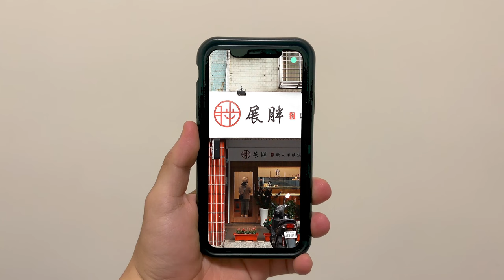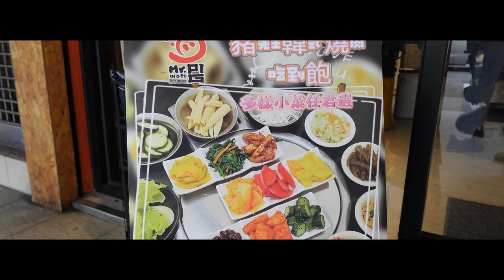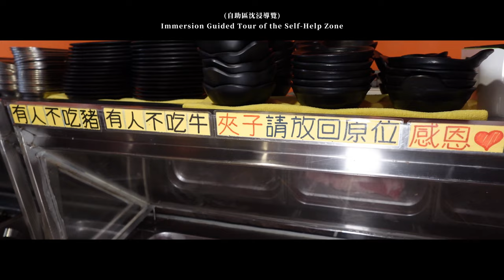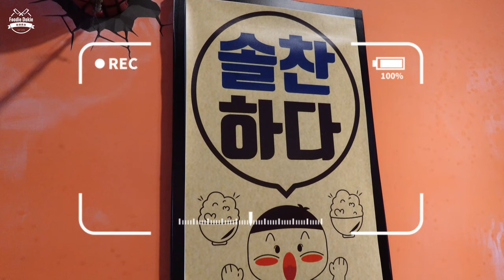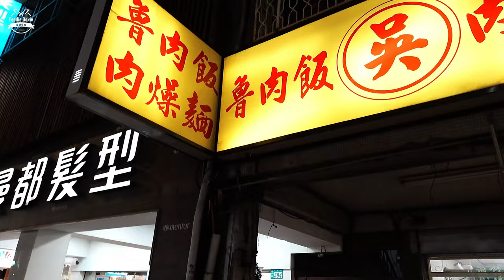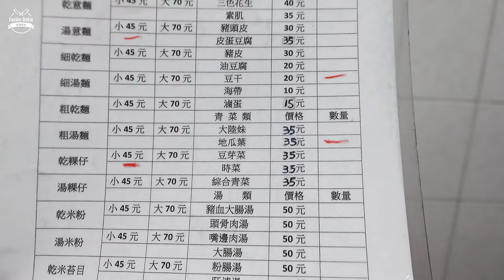【 2分鐘噴4000元 】349元 x 豬先生韓式燒肉吃到飽｜展胖職人手感烘焙｜吳家小吃店｜gogoro｜全家便利店【 F.D. 吃貨多吉 】多吉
【 2分鐘噴4000元 】349元 x 豬先生韓式燒肉吃到飽｜展胖職人手感烘焙｜吳家小吃店｜gogoro｜全家便利店【 F.D. 吃貨多吉 】

[2 minutes spray 4,000 yuan] 349 yuan x Mr. Pig's Korean-style roast pork all you can eat｜Show fat staff baked｜Wu's snack bar｜gogoro｜Family Mart convenience store【F.D. Food Duoji】

00:00 預告 PREVIEW
00:38 📌展胖職人手感烘焙 📌Baking with the touch of a fat craftsman
01:28 倒帶⏪回到更早時間線 Rewind ⏪ to an earlier timeline
01:40 📌豬先生韓式燒肉吃到飽 📌Mr. Pig All You Can Eat Korean Roast Pork
06:20 2分鐘噴4000$新台幣｜gogoro Spray NT$4000 in 2 minutes｜gogoro
06:49 📌吳家小吃店 📌Wu's Snack Bar
07:30 📌全家便利店買什麼？ What to buy at Family Mart?
07:50 牽車囉～ Lead the car~